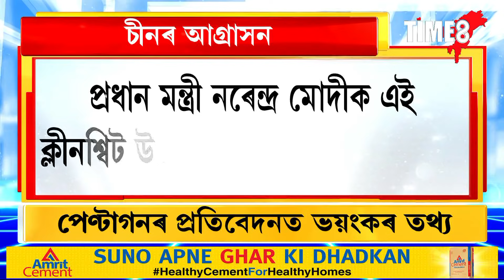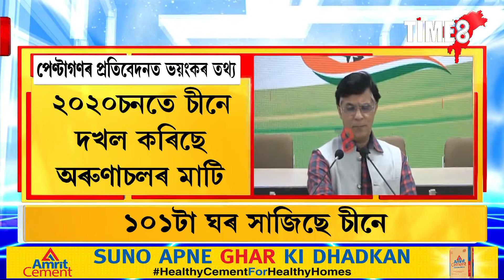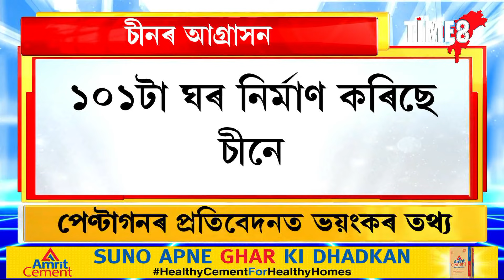অৰুণাচল প্ৰদেশৰ চাৰে চাৰিকিলোমিটাৰ ভিতৰলৈ সোমাই আহিল চীন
অৰুণাচল প্ৰদেশৰ চাৰে চাৰিকিলোমিটাৰ ভিতৰলৈ সোমাই আহিল চীন। স্থাপন কৰিলে চীনে গাঁও। নিৰ্মাণ কৰিলে ১০১টা বাসগৃহ। আমেৰিকাৰ পেণ্টাগনৰ এক প্ৰতিবেদন প্ৰকাশ পোৱাৰ পিছতেই প্ৰধান মন্ত্ৰী নৰেন্দ্ৰ মোদীক ক্ষুৰধাৰ সমালোচনা কংগ্ৰেছৰ। চীনক মোদীয়ে দিয়া ক্লীনশ্বিট উঠাই লোৱাৰ দাবী কংগ্ৰেছ দলৰ।